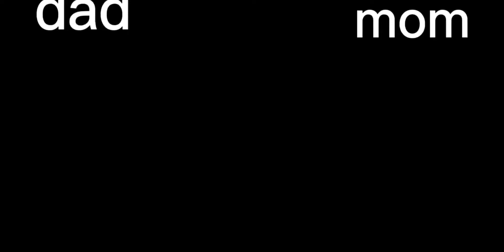where do my mom and dad live?